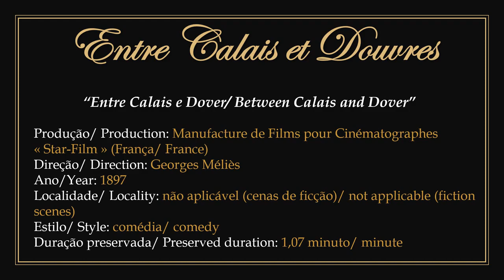1897 - Entre Calais et Douvres - Georges Méliès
► "Between Calais and Dover". Film in public domain.
1) Produced and directed by French illusionist and filmmaker Georges Méliès in 1897.
2) Comedy featuring a commercial boat trip through rough seas. Several elements in the scene occur at the same time.
3) The articulated ship set made by Méliès himself - who also stars the character in a checkered suit - was the same used in one of his previous films: "Combat naval en Grèce"
4) The plaque with the inscription "Robert-Houdin Star Line" mentions the Robert-Houdin theater and ``the brand and symbol of the film company Star Film, both owned by Méliès.
5) To watch the original work without the presentation: 00:00:30.

►  "Entre Calais e Dover". Filme em domínio público.
1) Produzido e dirigido pelo ilusionista e cineasta francês Georges Méliès em 1897.
2) Comédia apresentando uma viagem comercial de barco por entre um mar agitado. Diversos elementos na cena ocorrem ao mesmo tempo.
3) O cenário articulado de navio confeccionado pelo próprio Méliès - que também protagoniza o personagem de terno xadrez - foi o mesmo utilizado em um de seus filmes anteriores: "Combat naval en Grèce"
4) A plaqueta com a inscrição "Robert-Houdin Star Line" faz menção ao teatro Robert-Houdin e ``a marca e ao símbolo da empresa cinematográfica Star Film, ambos de propriedade de Méliès.
5) Para assistir a obra original sem a apresentação: 00:00:30.